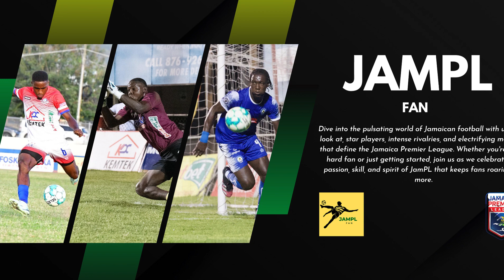Jamaica Premier League 2023 - Match Day 5 Preview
Montego Bay United v Arnett Gardens FC
Mount Pleasant v Harbour View FC
Treasure Beach v Dunbeholden FC

Get ready for an exhilarating start to the Jamaica Premier League 2023 as we dive into the highly anticipated Match Day 5! In this video, we'll take you through a comprehensive preview of the opening fixtures, showcasing the excitement and talent that the league has to offer.

🔥 Who will emerge as the early frontrunners?
🌟 Which star players are set to shine on the pitch?
⚽ What can fans expect from their favorite teams in this thrilling season?

Join us as we analyze the matchups, discuss key player performances, and provide insights into the strategies that might unfold. Whether you're a die-hard football enthusiast or just curious about the beautiful game in Jamaica, our Match Day 5 preview has got you covered!

Don't miss the chance to stay informed and get a head start on the action-packed season ahead. Let the countdown to Match Day 5 begin!

VIDEO COURTESY OF SPORTSMAX & RJR.